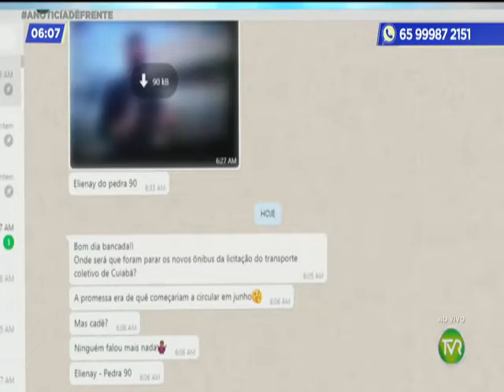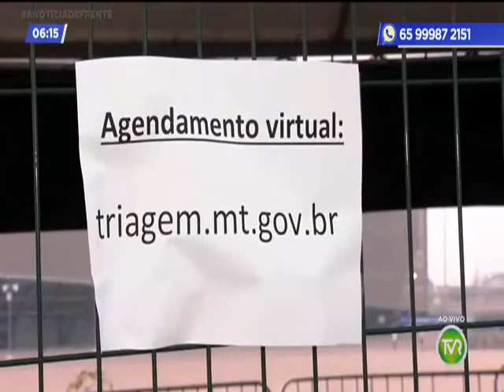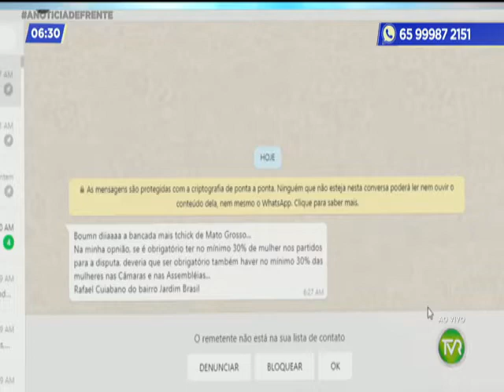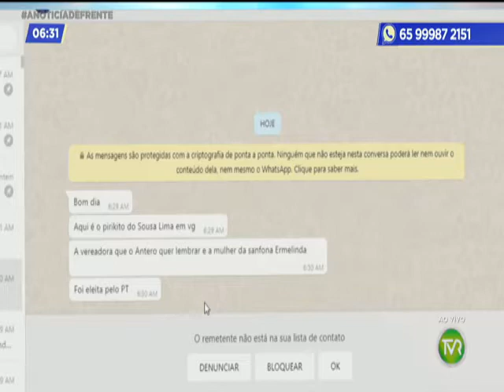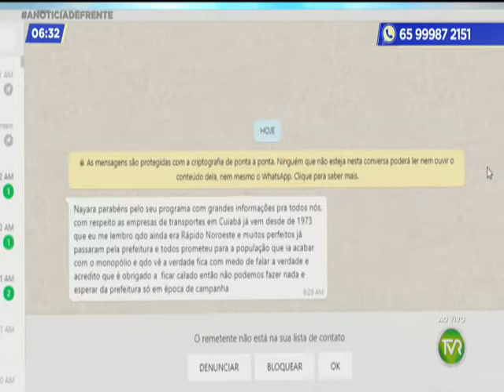PROGRAMA A NOTÍCIA DE FRENTE 1º BLOCO 20 08 2020